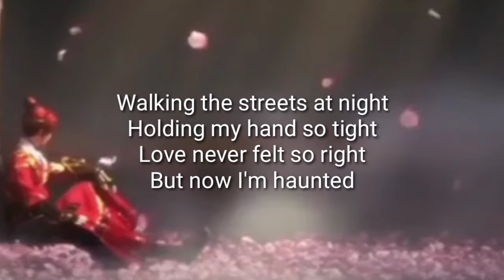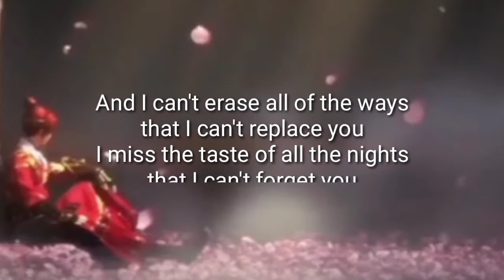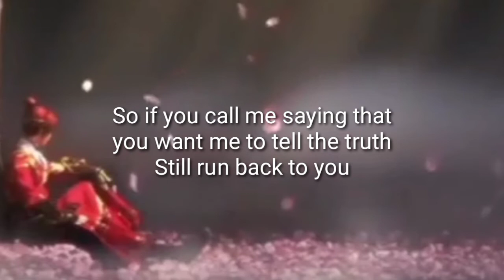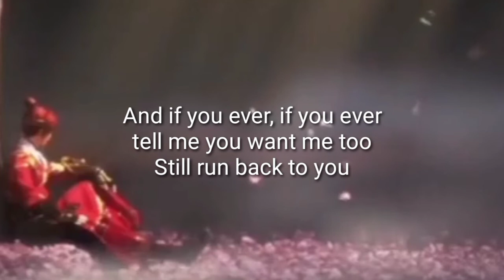Run Back To You (Hoang feat Alisa) cover by Anne